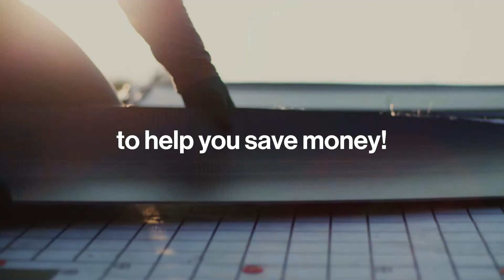GAF Solar Shingles in East TX | Stonewater Roofing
Solar Shingles will be provided in East TX exclusively by Stonewater Roofing. This is the future of roofing. Are you ready? 👉 Schedule today